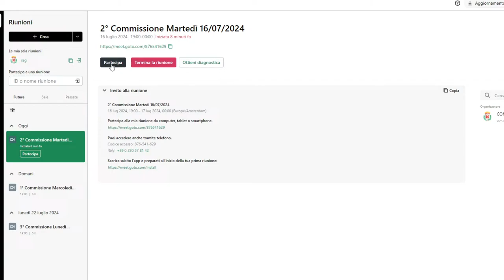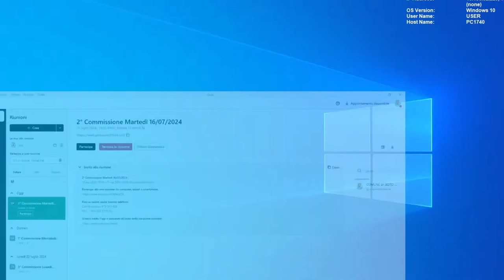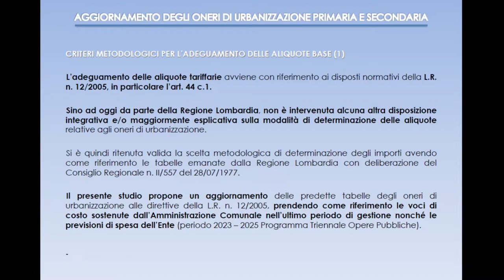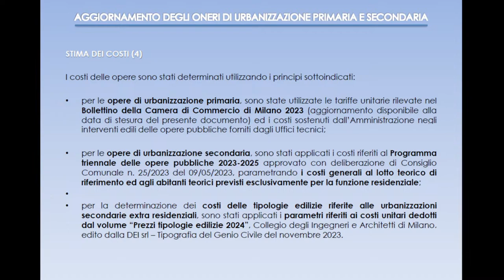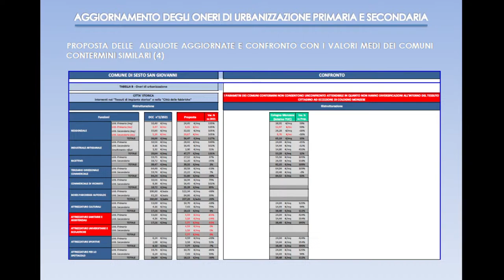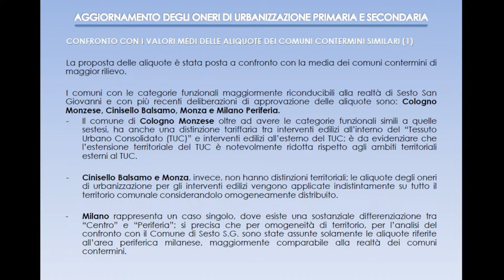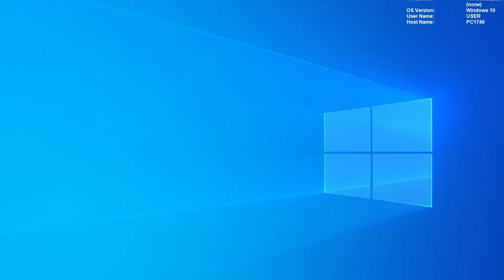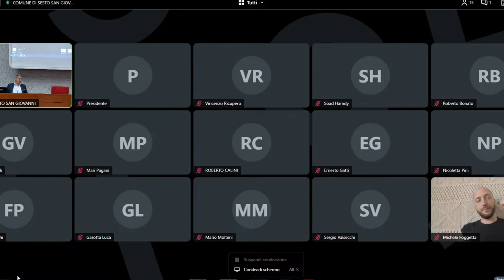2 Commissione Consiliare del 16/07/2024 - Comune di Sesto San Giovanni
2 Commissione Consiliare del 16/07/2024 - Comune di Sesto San Giovanni